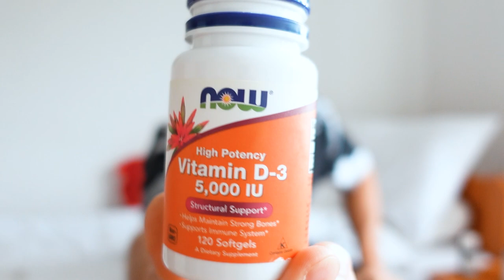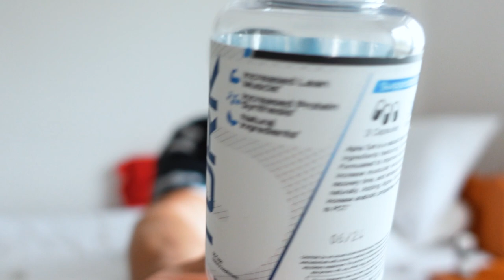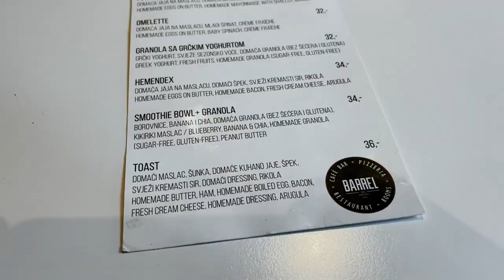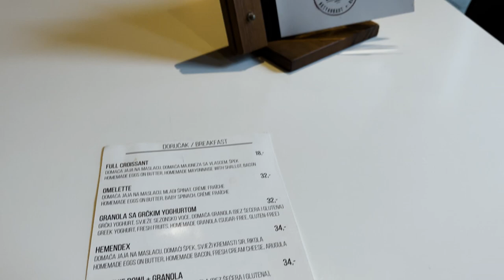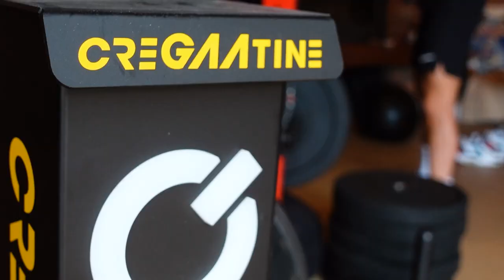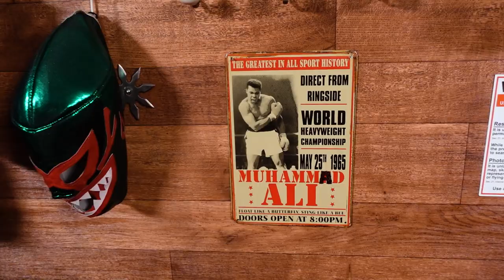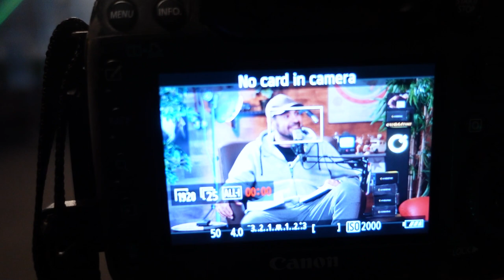KORISTIM SUMNJIV-ZANIMLJIV SUPLEMENT. @PodcastInkubator i VLOG iz ZG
50 UNBROKEN SUPRHUMAN CHALLENGE - Unapredi sebe uvođenjem dobrih navika, rutina i izbora u svakodnevicu